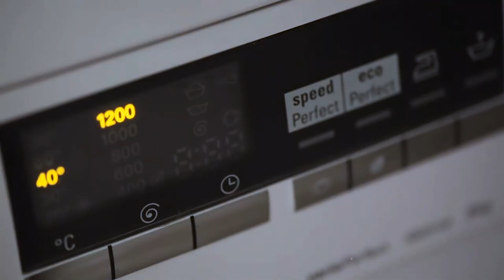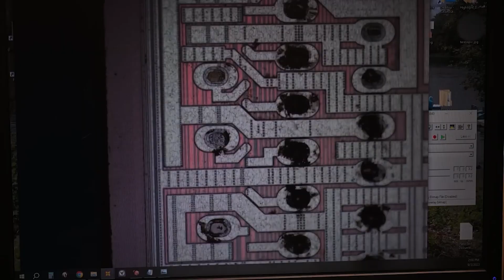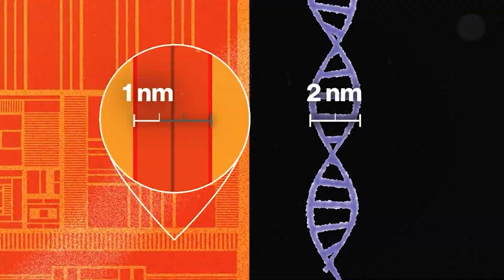Why the United States Is Losing the Tech War With China!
In this video, we'll discuss the reasons why the United States is currently losing the tech war with China. From investment in research and development to education and talent retention, we'll explore the factors contributing to China's rise in the tech industry. Watch to learn more about this growing concern and what it means for the future of technology.